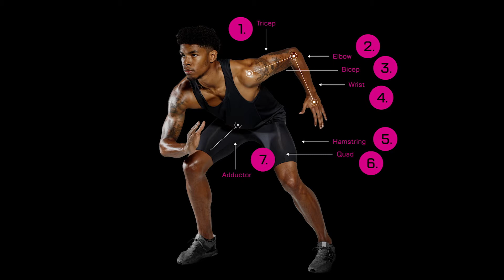RE3 Brand Video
RE3 is the world’s most advanced Ice Compression Pack.